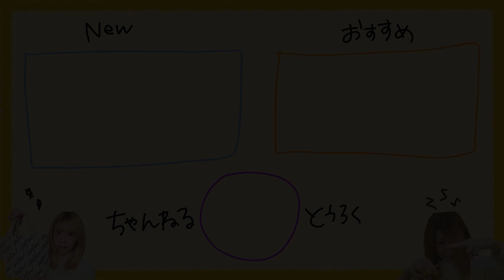【ヘアアレンジ】絶対に失敗しない！上手なくるりんぱハーフアップの作り方！これを見れば誰でも出来るようになる！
ハーフアップくるりんぱのやり方です🌼
上手くできないな～なんて方はぜひやってみてください！
＝目次＝
00:00　オープニング
00:14　今日のテーマ
01:13　共通のポイント
02:00　①耳上くるりんぱのやり方
05:02　NG目の辺りくるりんぱ
06:10　②目の辺りくるりんぱ
08:10　そろそろ終わるってよ。
08:48　♡今日のるか♡